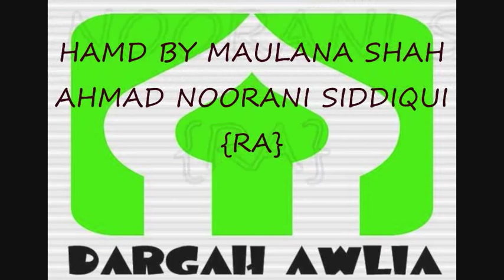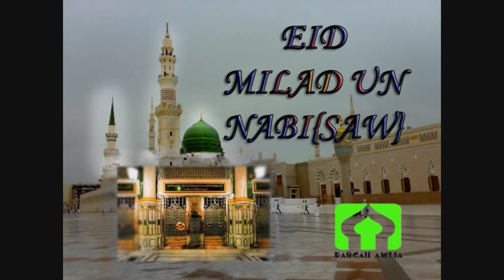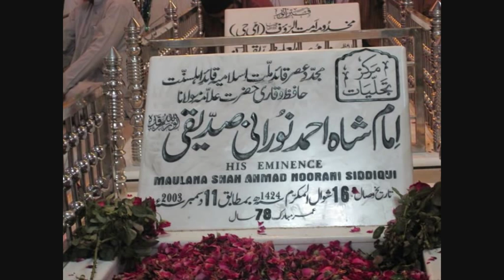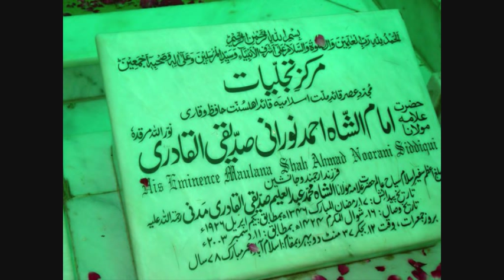Teri shan jalla jala laho,Hamd By Allama Maulana Shah Ahmad Noorani Siddiqui{ra}